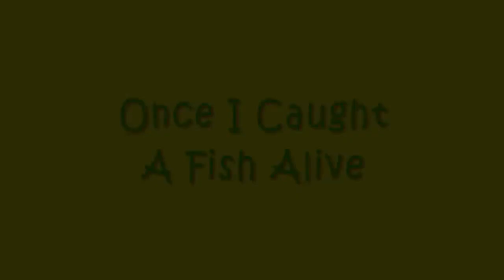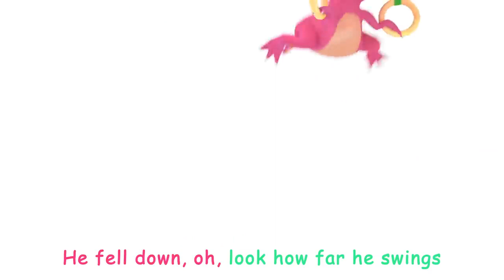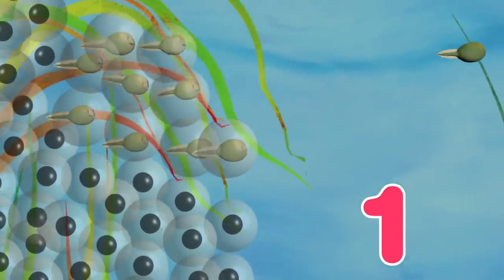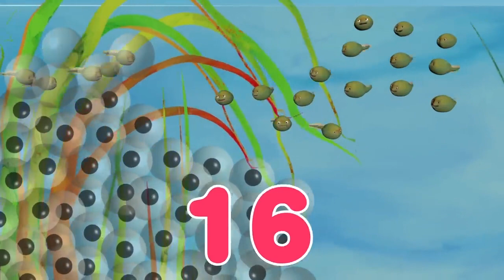Numbers Song & Counting CoComelon Nursery Rhymes & Kids Songs